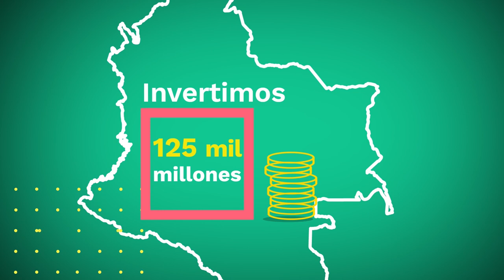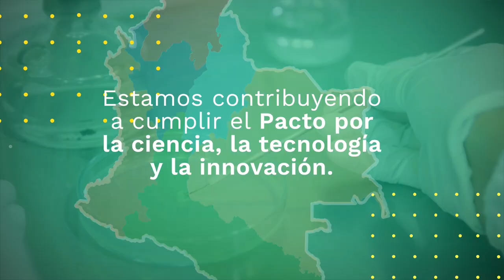Becas de Excelencia Doctoral del Bicentenario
El programa de Becas de Excelencia Doctoral del Bicentenario cuenta con una inversión de $125 mil millones.